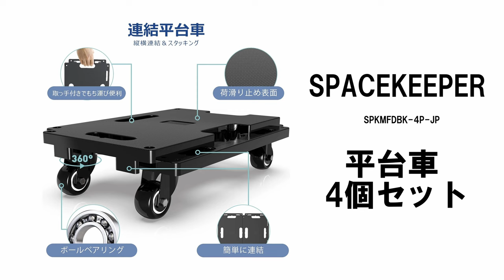【平台車】平台車 4個セット重い荷物もラクラク運びましょう！耐荷重200kgで、あらゆる荷物を運べます！【SPACEKEEPER】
Amazon商品ページ（SPKMFDBK-4P-JP）

今回ご紹介する平台車 4個セットは、耐荷重200kg、積み重ね可能、360度回転キャスター付きです。
《関連動画》